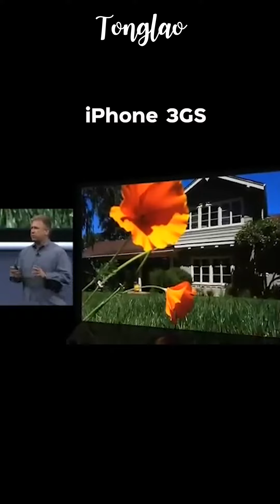ต้องเล่า I เรื่องของ iPhone 3GS รุ่นพัฒนาจาก 3G เร็วขึ้นและเป็น iPhone รุ่นแรกที่ถ่ายวีดีโอได้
ต้องเล่า I เรื่องน่ารู้ iPhone 3GS รุ่นพัฒนาจาก iPhone 3G 1 นาที